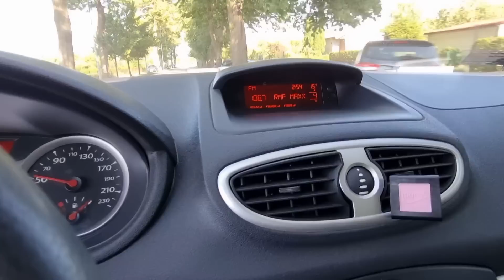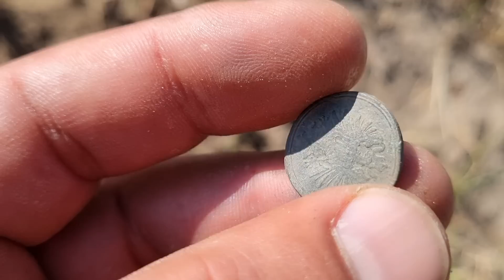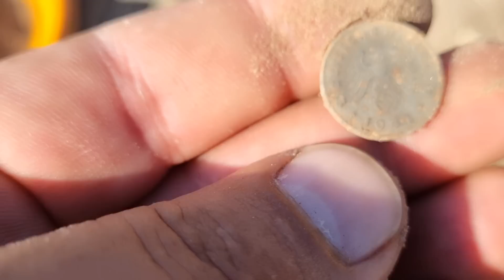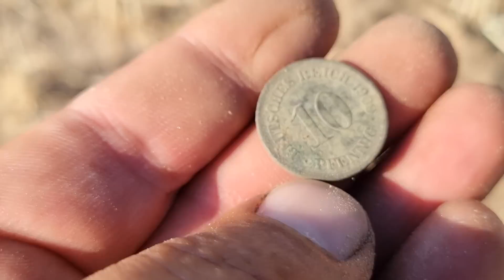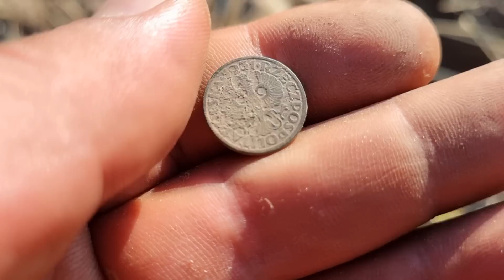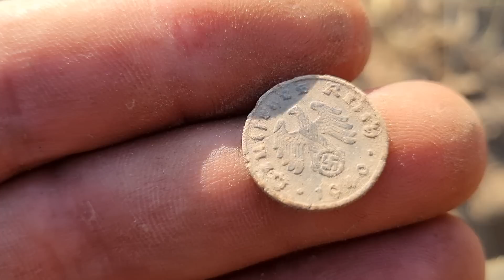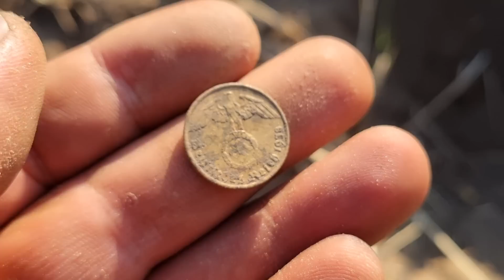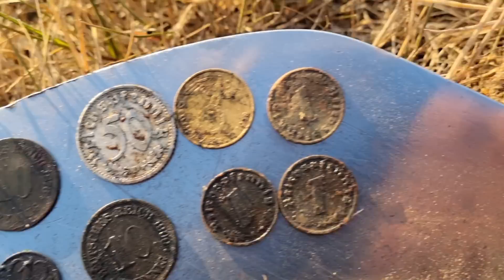2 RAZY HAT TRICK !!! ILE TAM JEST MONET !!!